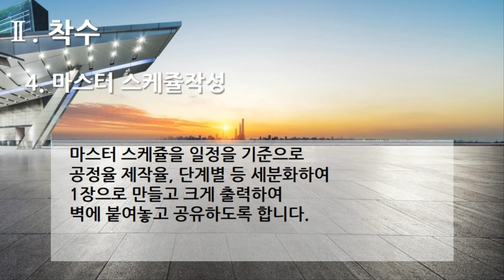[편집] 3부. 플랫폼 개발구축(Build Platform Development) - 착수(BaseLine) 4. 마스터 스케쥴 작성